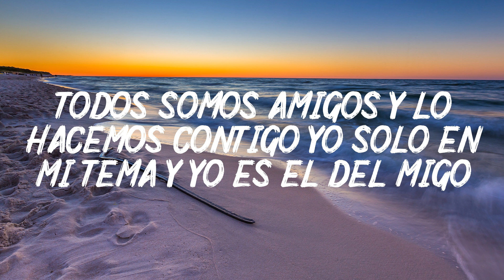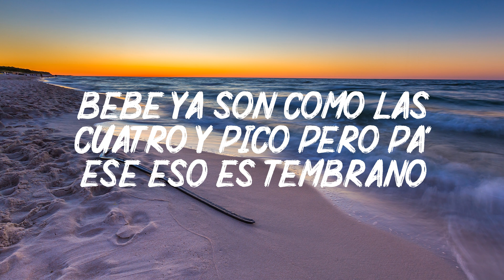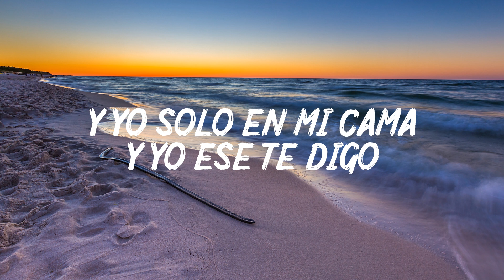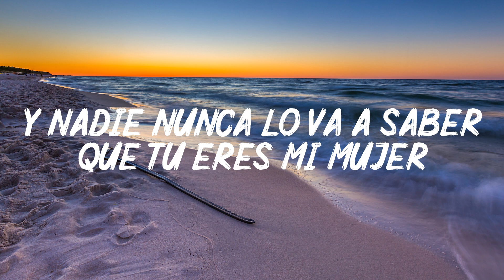Anuel AA, Karol G - Secreto (Letra / Lyrics)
🎤 Letras: Anuel AA, Karol G - Secreto
Bebecita
Bebe-bebecita, uah
Bebecita
Lo de nosotro' e' un secreto
Que nadie se entere (uah)
Baby, yo siempre
me vengo contigo
Cuando tú te viene'
Ante el mundo somos amigo'
Y lo hacemo' escondido'
(oh-oh-oh)
Y yo solo en mi cama
Y dios es el testigo
(uah-uah)
Lo de nosotros es un secreto
Pero siempre nos vemos
 (vemos)
Y to' el mundo habla
de nosotros
Pero siempre nos comemos
 (-memos)
Y tú me hiciste enloquece-
e-er, yeh-eh (oh-oh-oh-oh-oh)
Y contigo me siento bie-e-en,
 yeh-eh, ah (oh-oh-oh-oh-oh)
Y nadie nunca lo va saber
Que tú eres mi mujer
Y nadie juntos nos quiere ver
Pero nos vamo' a esconder
Yo te hago el amor bien rico
Y te aprieto la mano (la mano)
Bebé, ya son como las
 cuatro y pico
Pero pa'l sexo
 es temprano (temprano)
Baby, conmigo tú
te sientes vivo
Pero siempre nos matamo'
Los secretos siempre se saben
Baby, tarde o
temprano (temprano)
Nuestro amor es un secreto
Pero siempre nos vemos (bebé)
Y to' el mundo
habla de nosotros
Pero siempre nos
 comemos (bebé)
-e-er, yeh-eh
 yeaeh-eh
Y nadie nunca lo va a saber
Que yo soy tu mujer

Y contigo no me quieren ver
Pero nos vamos a esconder

Imposible el celibato,
 sin ti me mato
Y de tu cuerpo
soy un tecato
Bebé tú eres mía,
 yo no comparto (uah)
Y siempre te rompo to'a
en mi cuarto, bebé
Imposible el celibato,
Y tú eres mío,
yo no comparto
Hasta la muerte
 hicimo' un pacto (uah)
Y siempre lo hacemos rico
Bebecita, bebecita (baby)
Lo de nosotros e' un secreto
Que nadie se entere (entere)
Baby, yo siempre
 me vengo contigo
Cuando tú te viene' (viene')
Ante el mundo somos amigos
Y lo hacemo' escondido' (-dido)
Y dios es el testigo (testigo)
 (nos vemo', eh-eh)
Y to' el mundo habla de nosotros
(comemo')
e-er, yeh-eh (eh-eh)
Y contigo me siento
bie-e-en, yeh-eh
Que tú eres mi mujer (mujer)
eh-ah (oh-oh-oh-oh)
Ey, ah, ah Dale, dale, ey
Baby (real hasta la muerte, baby)
Dale, dale, ey (uah-uah)
Uah, Karol G, uah (Karol G)
Bebecita (uah-uah; oh-oh-oah)
Mera, dime EZ
(uah-uah, EZ made the beat)
Lo' intocable', ¿oi'te, bebé?
Eh, ah (oh-oh-oh-oh-oh)
Real hasta la muerte,
 bebecita (eh-eh)
Bebecito (brrr)
Uy, Anuel (eh-eh)
Mera, dime Frabian (no, no)
Mera, dime Prida ,Mera, dime EQ
Bebecita
Bebe-bebecita (uah-uah)
Bebecita (uah-uah, eh)